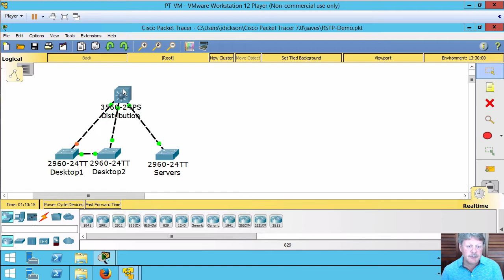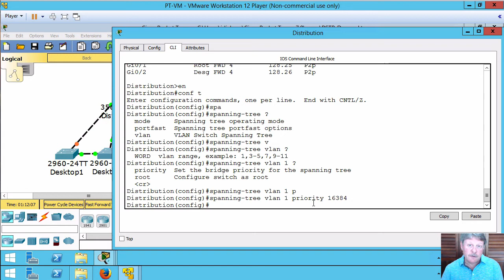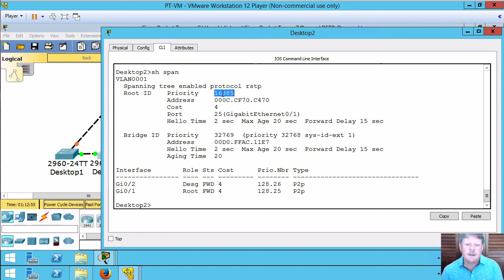Configuring Root Bridge in Cisco IOS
Configuring the root bridge in a spanning tree network by changing  the priority in order to change the bridge ID in Cisco IOS demo video.